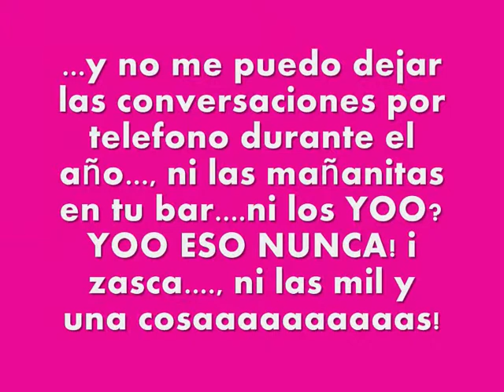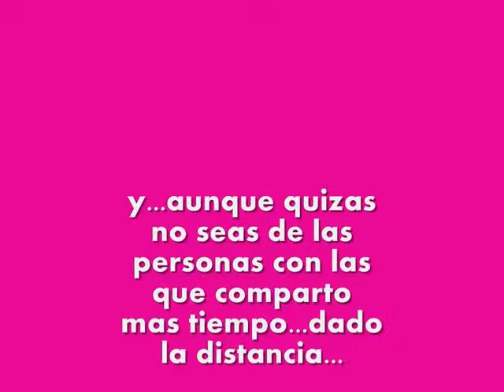Melaniii!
disfruuta de tus 18 pendona! qerote!